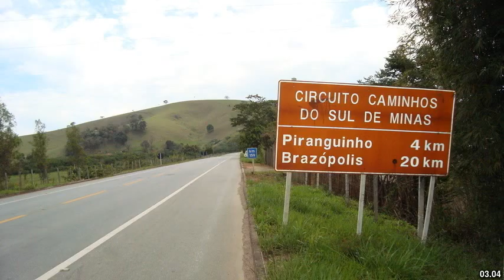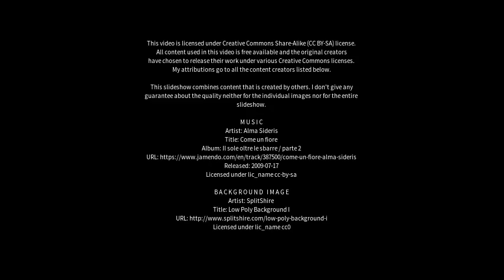Best places to visit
Best places to visit - Riachão do Dantas (Brazil) Best places to visit - Slideshows from all over the world - City trips, nature pictures, etc.